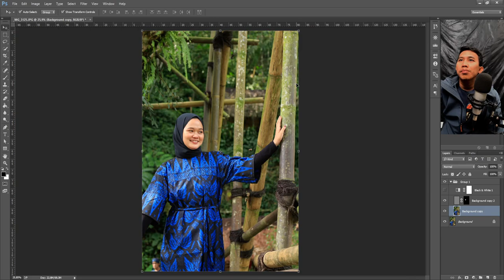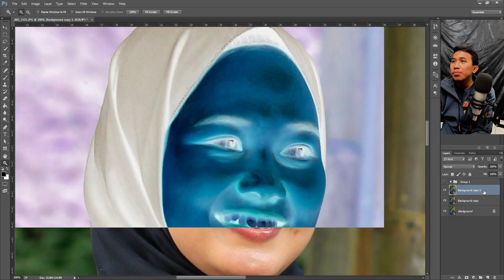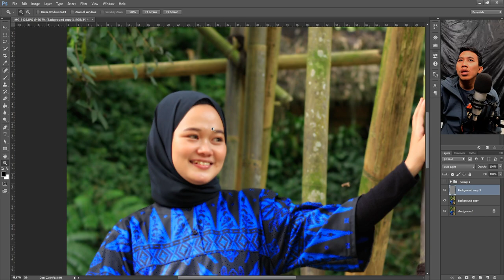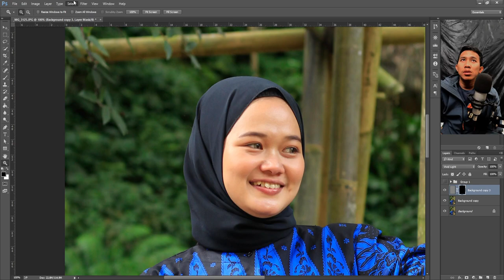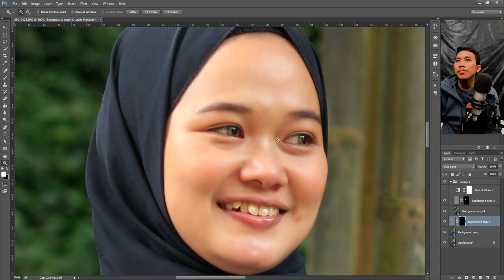Tutorial Menghaluskan Wajah - Adobe Photoshop